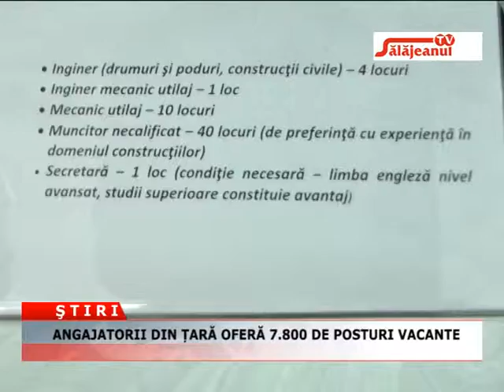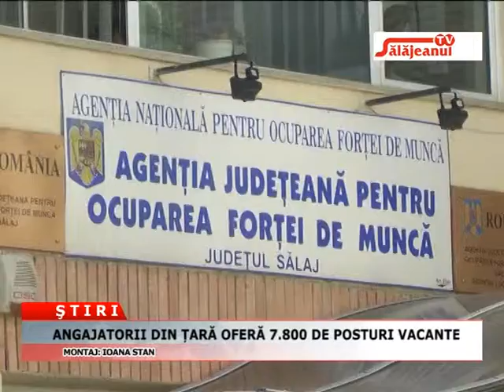ANGAJATORII DIN TARA OFERA 7.800 DE POSTURI VACANTE